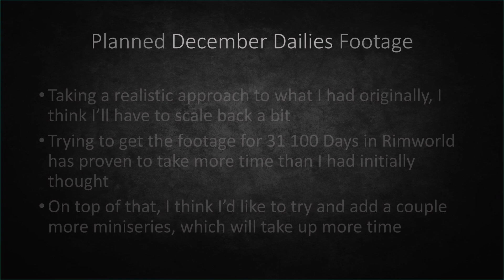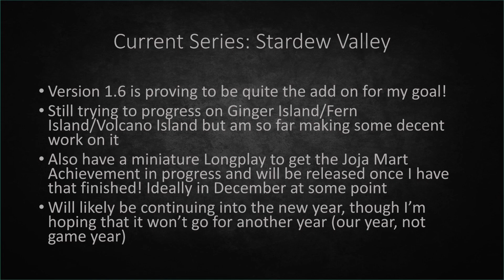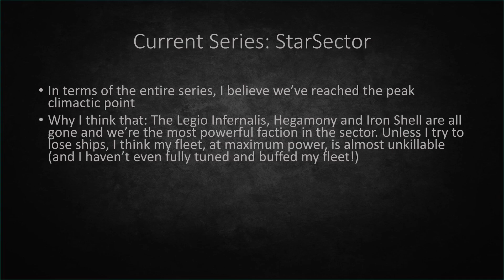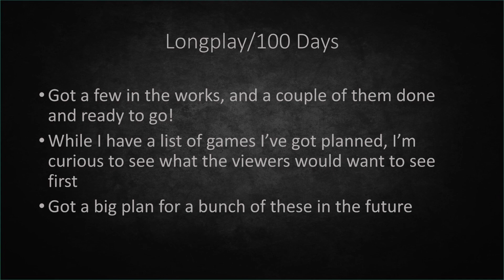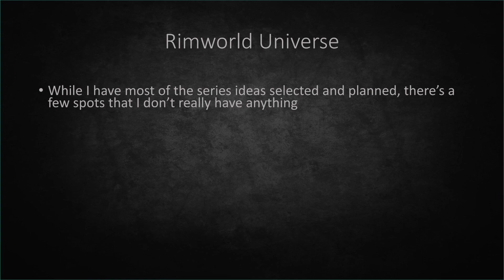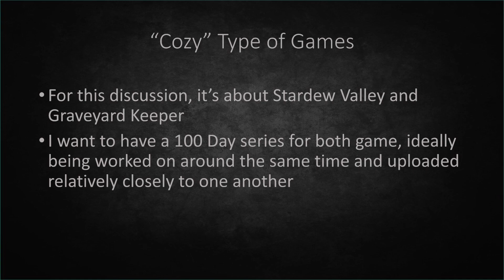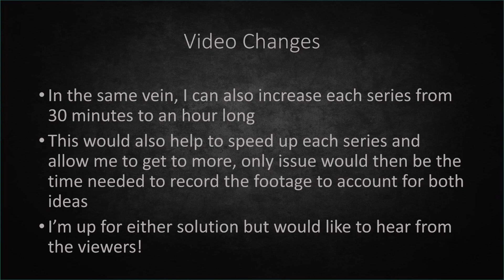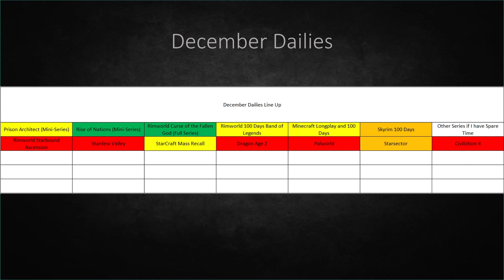Fall 2024 Schedule Update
Got a very long update, but this will be important for things going in the future.Updates to December Dailies, info on the current series, major changes for how I go about videos, and a new schedule that will hopefully both continue to keep a few series on the go and let me work on the longer videos/games I have the most interest/passion for at the time!